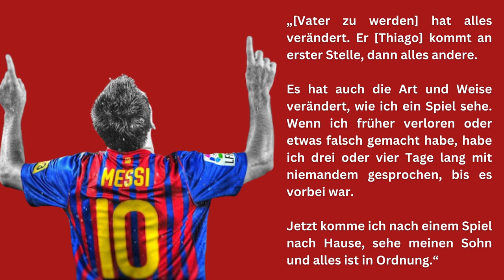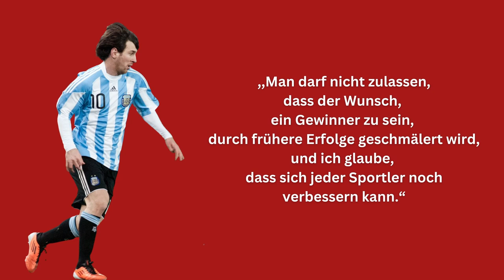Lionel Messi für deine Persönlichkeitsentwicklung | Weisheiten und Zitate zum Nachdenken | Zitat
Lionel Messi ist einer der Besten Fußball-Spieler der Welt, für einige DER BESTE.
Seit der Weltmeisterschaft in Katar, ist er auch ein Weltmeister. Damit hat er sich unsterblich gemacht, und wird nun in einem Atemzug mit Maradona genannt.

Noch nicht unbedingt bekannt für seine Zitate, bringen sie einen doch zum Nachdenken und helfen vielleicht auch bei deiner Persönlichkeitsentwicklung.

Wie stehst du zu seinen Ansichten?

Wir wünschen dir viel Spaß und Freude mit Lionel Messi Zitaten ❤

Nachbearbeitung: Freigestellt und in Kontext eingefügt
Lizenz: Creative Commons, Kein Urheberrecht

Bild 5  (Trikot blau weiß gestreift)